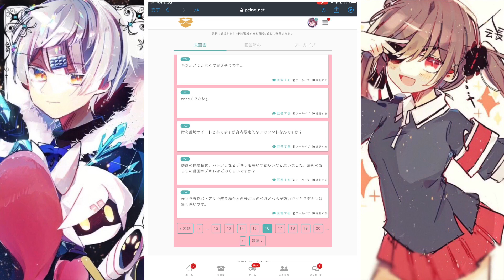【第2回】会長希少種の質問コーナー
あ

宜しければお願い致します。